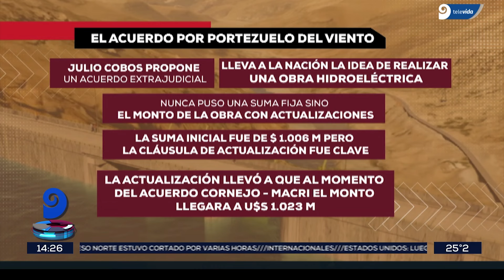Portezuelo del Viento, una caja en dólares